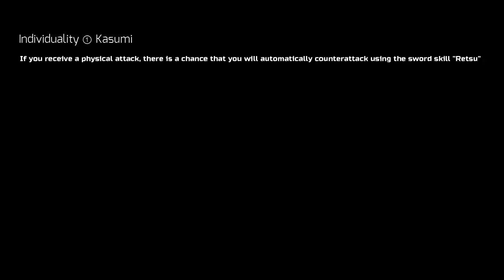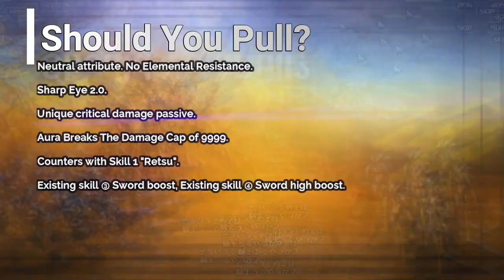Last Cloudia: Beyland Overview and Gameplay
Should you pull? Non-attribute physical attacker -High recharge rate of special skills. Do you think he's better than Roland?